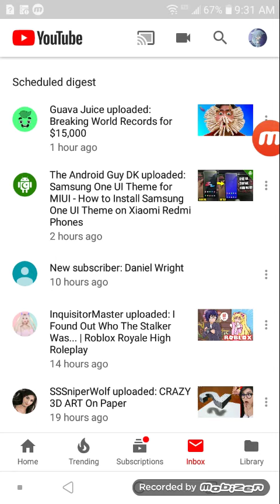Edit this video (read desc)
To enter u need to comment HI in caps on this video and also make sure u like this vid so 1. U download this video with a converter or what ever 2. U use a video editor 3. Post the video on ur channel and call ur video NoShitVideoEdit and your done